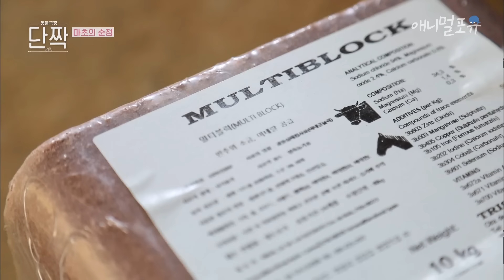말들이 개처럼 따른다는 사나이?! 21마리 말들을 위해 낙원을 꾸린 구일 씨 | KBS 단짝 220702 방송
말들에게 낙원을 선물한 사나이

전기도 없는 깊은 산골짜기에 사는 견우와 직녀 노부부🌿

※ 회차 정보 : 동물극장 단짝 (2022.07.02. 방송)